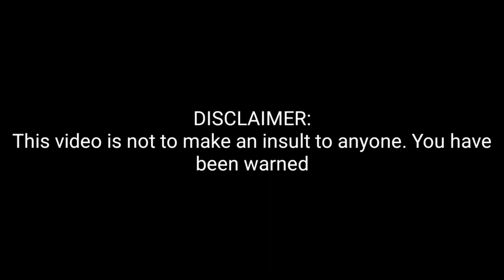Alternate Future Of Europe | Episode 3: Change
Ughhhhh
pls sent help, this is hard af